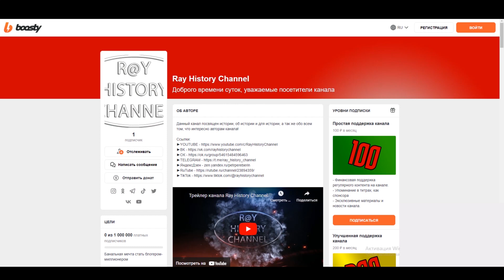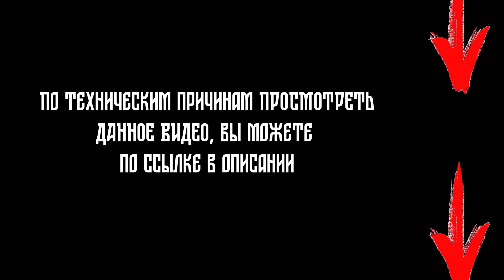Факел (Воронеж) - Ахмат (Грозный) | ОБЗОР МАТЧА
Обзор матча чемпионата РПЛ сезона 2022/2023 Факел (Воронеж) - Ахмат (Грозный) 16 апреля 2023 года.